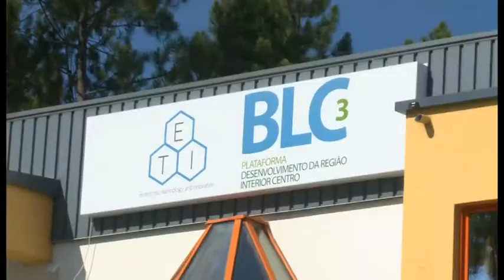Município de Oliveira do Hospital readquire Acibeira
Era um verdadeiro elefante branco que desde o final da década de 1990 se encontrava votado ao abandono e vandalismo. O antigo centro de negócios da Acibeira, em Lagares da Beira, volta às mãos da Câmara de Oliveira do Hospital depois de durante estes anos ter estado na posse da Caixa de Crédito Agrícola que a penhorou após a falência da Acibeira.